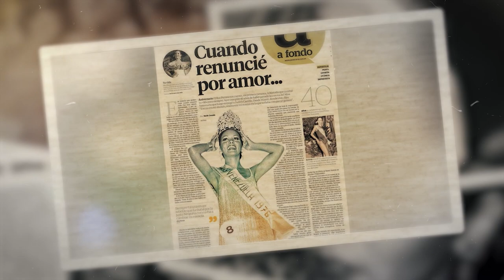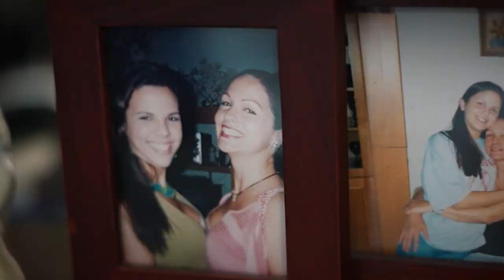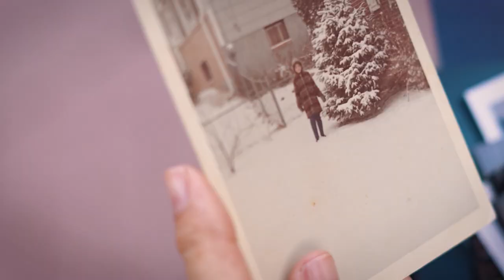La Felicidad y Tus Valores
Elluz Peraza saltó a la fama cuando renunció a la corona de Miss Venezuela para casarse con su novio. Esta relación sólo fue la primera de muchas relaciones tóxicas y abusivas.  Pero ella tuvo un encuentro que lo transformó todo. 🙌

Subscríbete HOY y dale substancia a tu vida espiritual 🙏
Descubre contenido que esta cambiando vidas día a día ❤️